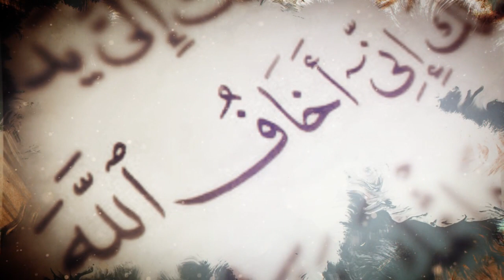Dan povratka Allahu-hutba Nuh Mustafa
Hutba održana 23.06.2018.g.